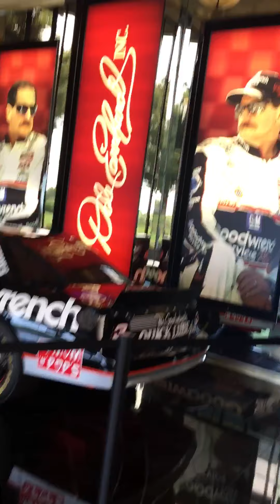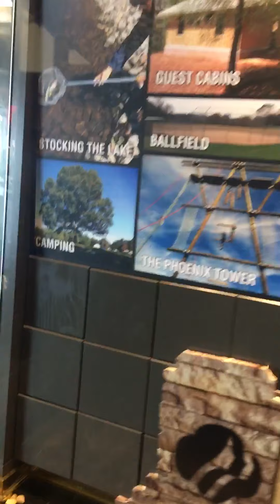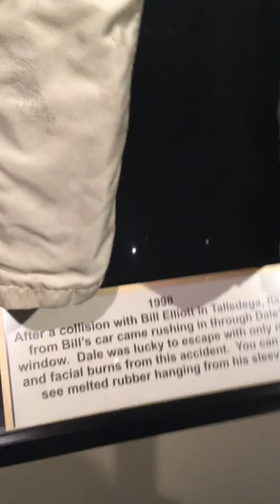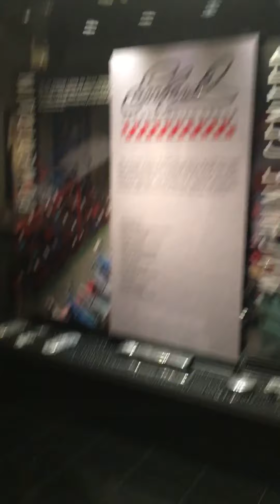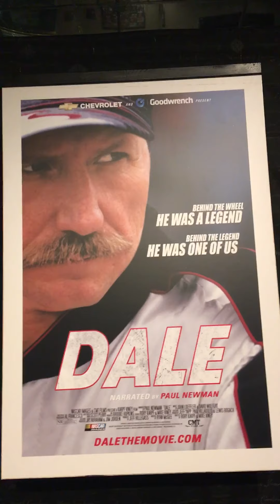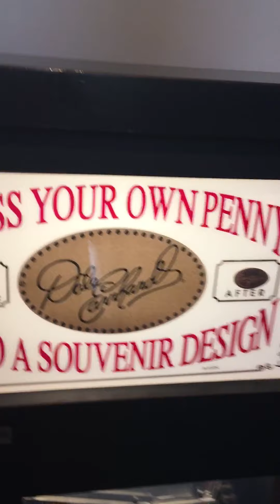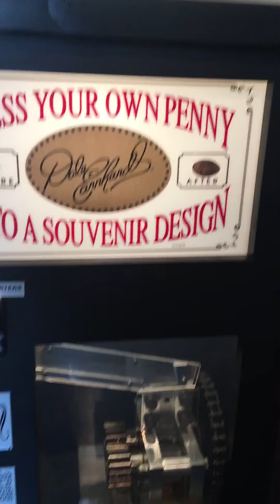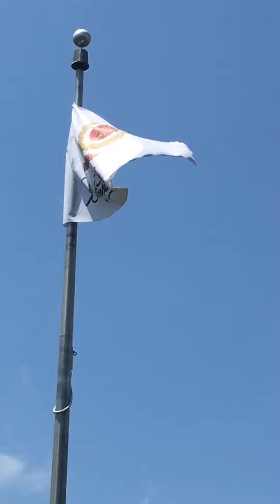DEI-Tom’s Adventure #4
DEI -Mooresville NC-Tom White’s Ashes 4

I was putting Tommy's ashes all the places he once said he'd like to have them scattered.   Still have a long list but he's a permanent part of the DEI grounds now.